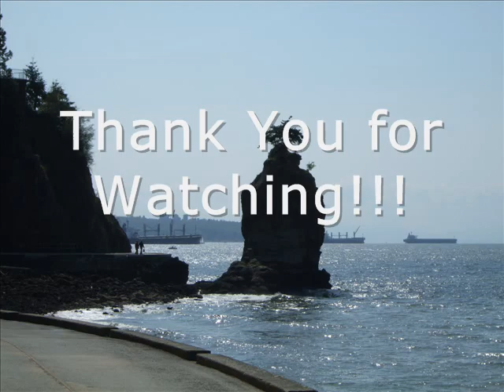WAC Youth Stanley Park Outing, April 25, 2009